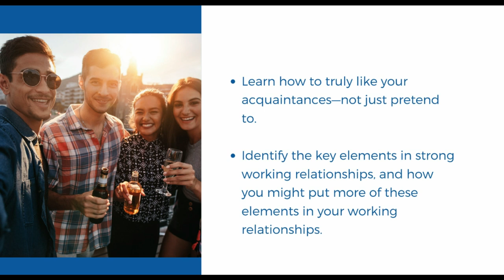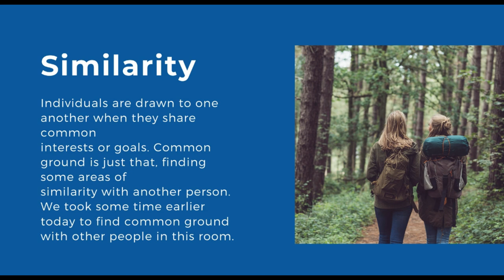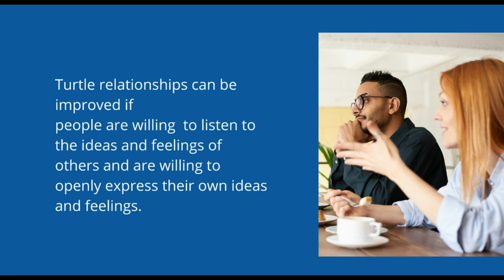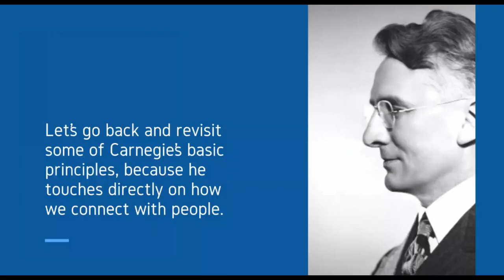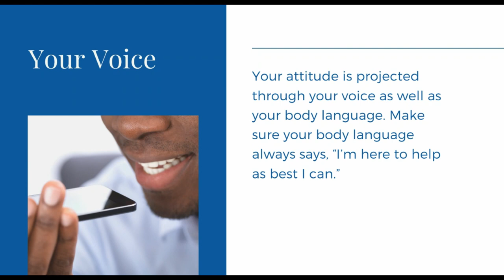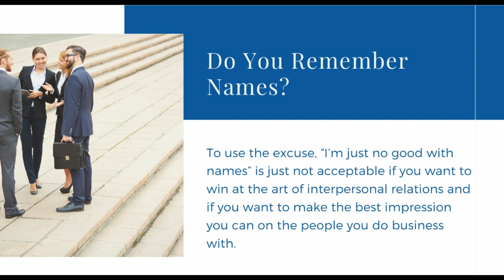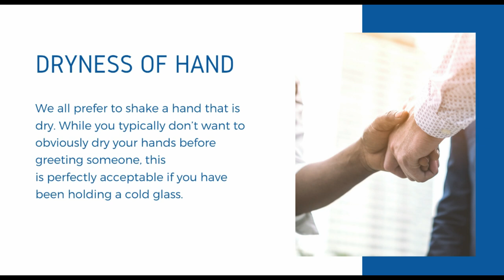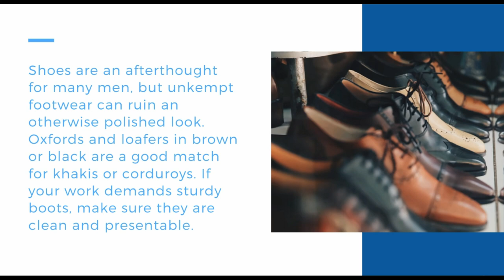Learn to Build Sale Relationships and Networking to Grow Business Faster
By caring about building relationship with potential customers and taking an interest in their world, it can significantly improve the odds of securing a sale and retaining that customer for the long-term.

Chapters:
00:00 Building Relationships
00:58 How to get people to like you
02:28 Six levels of likeability
04:14 What influences people in forming relationships
07:38 Disclosure
13:27 A picture window high trust and high respect
17:06 How to change people without giving offense or arousing resentment
18:20 Non verbal messages
19:16 Positive message and negative message
21:20 Qualities of a good voice
21:48 The skill of making small talk
26:05 Networking
27:32 Networking difficulties and how to overcome them
29:21 The Handshake
31:49 Dress for success
33:09 Tips for women to dress at work

Strategic friendships will make or break any business, no matter how big and no matter what kind of market.
So, in this course, our learning points will include:
Discover building right relationship with right customer
Understand how building relationships can help you develop your business base.
Learn how to truly like your acquaintances—not just pretend to.
Identify the key elements in strong working relationships, and how you might put more of these elements in your working relationships.
Recognize the key interpersonal skills and practice using them.
No matter how hard we as humans try to make logical and rational decisions, the simple fact is, every decision we make is actually made emotionally. How we feel about it determines what we choose to do, not what we think about it.